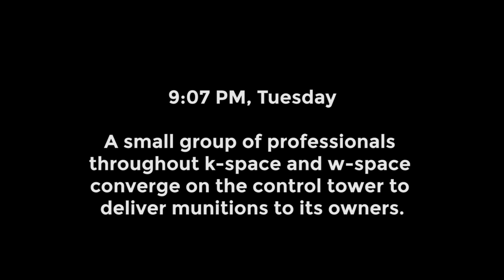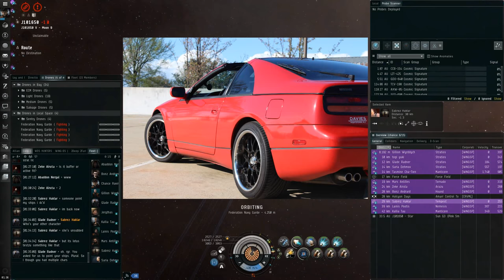EVE's Loot Fairy has a sick sense of humor... [Stratios fleet POS bash]]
A small fleet of WINGSPAN agents finds an abandoned POS ripe with riches. Unfortunately, the Loot Fairy has different plans for Chance Ravinne and his torpedo-toting friends.

Follow the adventures of Chance Ravinne, CEO of WINGSPAN Delivery Services. Together with his covert ops corporation, he's adventuring deep into wormhole space to bring torpedoes to unsuspecting "customers."

Recorded with GeForce Shadowplay, edited with Adobe Premiere Pro and Audacity.